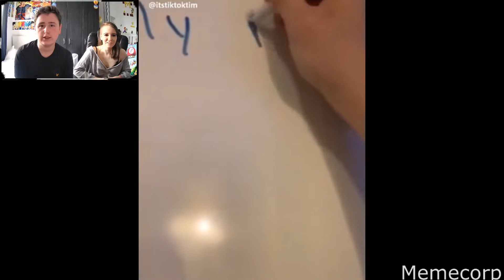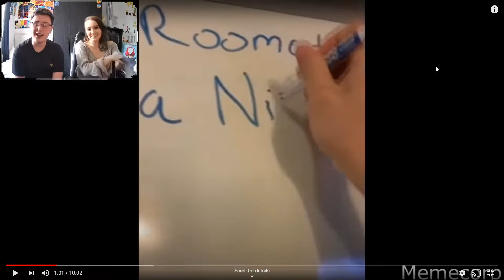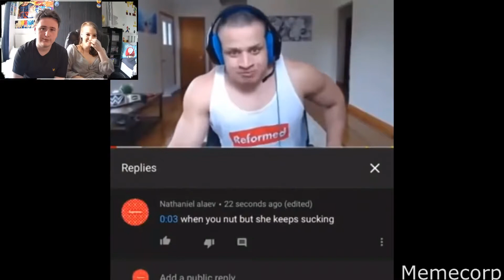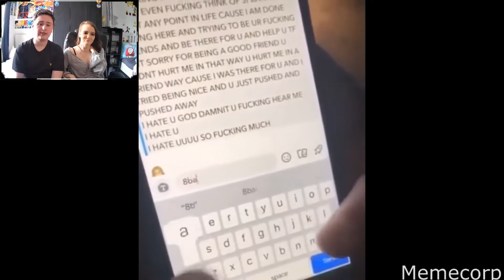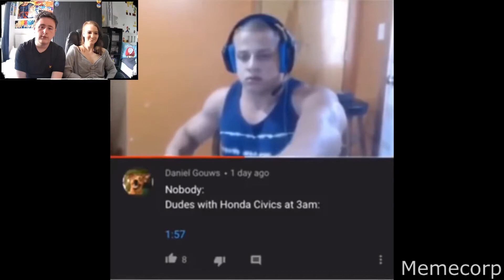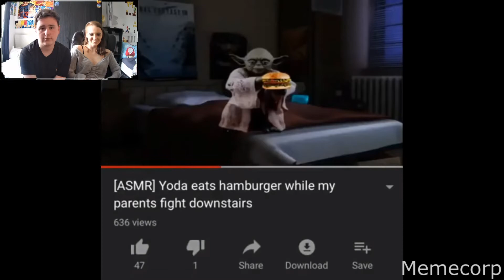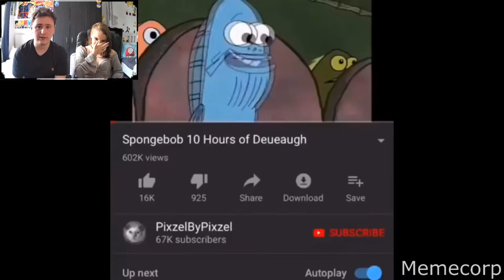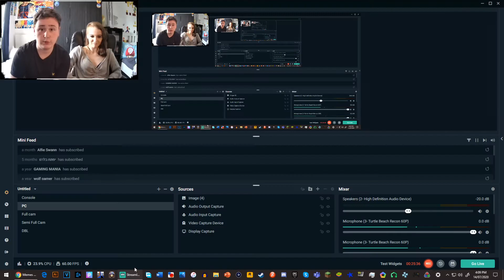Try Not to Laugh with my Girlfriend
I NOW HAVE MERCH!! Wanna browse? Head on over to my Instagram page (linked below! All digital art on my page is up for sale as posters, mugs, shirts and more! Drop me a message about what you want and I'll sort it for you :)